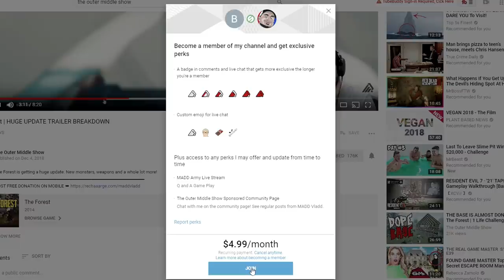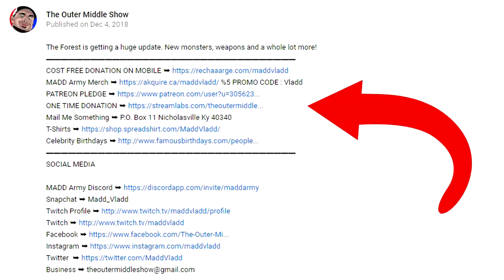SURVIVING WITH A VIRUS | Stranded Deep | Survival Vacation Ep.2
VIDEO MUSIC

PC SPECS

Skylake 6700
GTX 1070
Maximus VIII Hero
32 Gb Corsair Ram
5TB Hard Drive Space